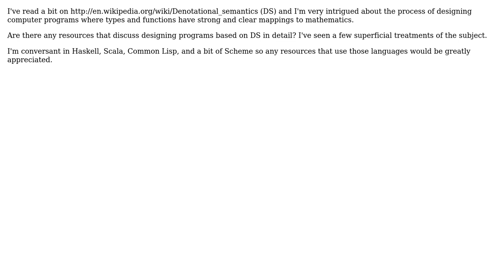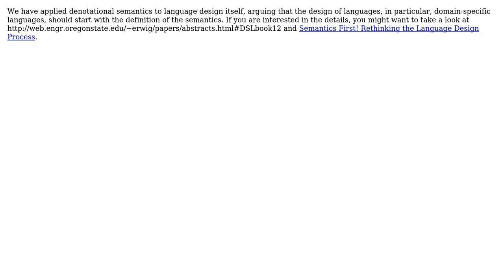Software Engineering: Applying Denotational Semantics to design of Programs (2 Solutions!!)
Software Engineering: Applying Denotational Semantics to design of Programs

With thanks & praise to God, and with thanks to the many people who have made this project possible! | Content (except music & images) licensed under CC BY-SA | Music | Images & others | With thanks to user Tim Stewart user Martin Erwig user Conal and the Stack Exchange Network Trademarks are property of their respective owners. You are responsible for your own actions.